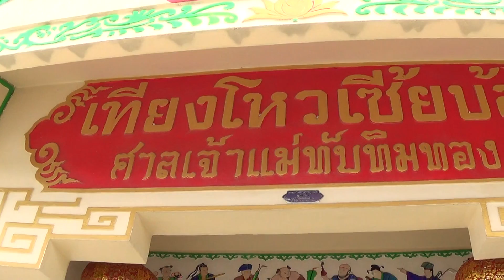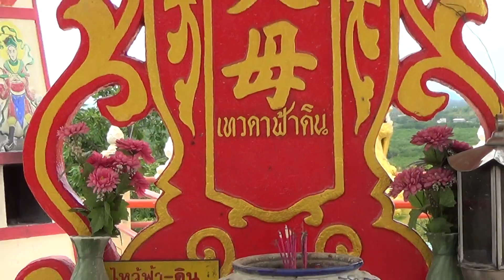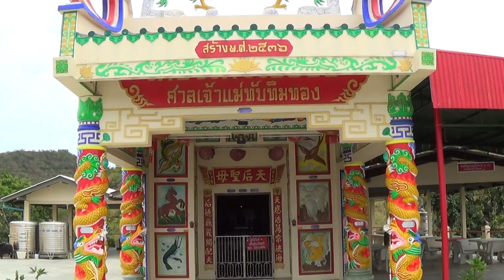ศาลเจ้าแม่ทับทิมทอง อ.ปราณบุรี จ.ประจวบคีรีขันธ์